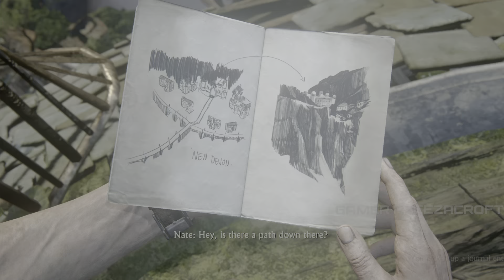UNCHARTED 4 Remaster PS5 Gameplay Walkthrough Part 10 - Treasure (FULL GAME)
UNCHARTED 4 Remaster PS5 Gameplay Walkthrough Part 10

Uncharted 4: A Thief's End is an action-adventure game played from a third-person perspective, with platforming elements. Players traverse several environments, moving through locations including towns, buildings and wilderness to advance through the game's story. Players use firearms, melee combat, and stealth to combat against hostile enemies. For most of the game, players control Nathan Drake—a treasure hunter who is physically adept and is able to jump, sprint, climb, swim, scale narrow ledges and walls, swing with a rope, use a grappling hook and perform other acrobatic actions. Players also drive vehicles during some gameplay segments.

In combat, players can use long-ranged weapons, such as rifles and shotguns, and short-barreled guns such as pistols and revolvers; handheld explosives such as grenades and dynamite are also available. The game's melee combat system was also reworked to avoid the presence of quick time events. The grappling hook allows players to leap over gaps, often giving them a tactical advantage in combat. Though players can attack enemies directly, they have the option to use stealth tactics to attack undetected or sneak by them. While the game is linear, environments feature multiple paths for players to explore; maps are significantly larger than earlier entries in the series.

Several years before the events of the first game, Nate and Sam hunt for the treasure of pirate Henry Avery, who plundered a fortune during the 1695 Gunsway heist. Alongside Rafe, the Drake brothers infiltrate a Panamanian jail to access the former cell of Avery's first mate, where Nate discovers a hollow St. Dismas idol. When the prison warden who aided them demands a cut, Rafe impulsively kills him, triggering a frantic escape. Nate and Rafe successfully escape, but Sam is shot by guards, presumed dead.

Fifteen years later, following the events of the previous game, Nate has retired with his wife Elena but misses the excitement of his old life. He is visited by Sam, who survived the gunshots and has spent the intervening time incarcerated. He explains that he escaped with drug lord Hector Alcazar, who demands that Sam find Avery's treasure or be killed. Nate agrees to help Sam, lying to Elena that he has accepted a salvaging job in Malaysia which he had actually refused. Aided by Sully, the Drakes steal a duplicate Dismas idol from an illegal auction in Italy, bringing them into conflict with South African mercenary boss Nadine Ross and her employer, Rafe, who is still searching for Avery's treasure. A map inside the idol leads the Drakes to St. Dismas' cathedral in the Scottish Highlands. There, they discover a hidden temple and a map highlighting King's Bay in Madagascar.

In King's Bay, the Drakes and Sully learn that Avery, Thomas Tew, and ten other pirate captains pooled their treasures. Following clues to a tower in the city, Nate uncovers a map to Libertalia, a fabled pirate utopia founded by the other captains. The group returns to their hotel to find Elena waiting. Upset at Nate's deception and the appearance of Sam, whom Nate had never mentioned, Elena leaves. Nate sends Sully after her. The Drakes follow the map to an island and discover Libertalia. They find evidence of a civil war; the founders stole the city's treasure and moved it across the island to New Devon, an extravagant and well-fortified town built for them. The brothers are cornered by Rafe, who reveals that he released Sam from jail two years ago and that Sam's Alcazar story is a lie, he actually double-crossed Rafe to resume the search with Nate. Deciding that he needs Sam, Rafe prepares to shoot Nate; Sam shields him, but Nate is knocked off a cliff and falls unconscious.